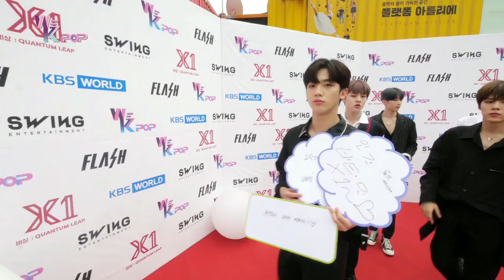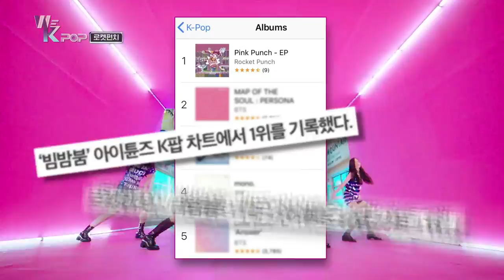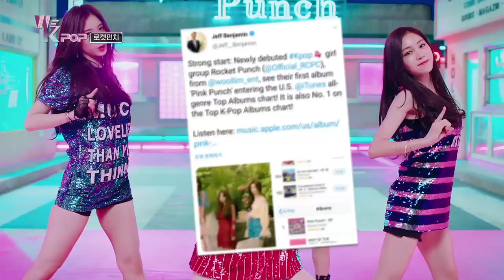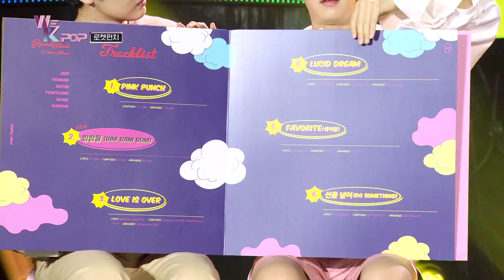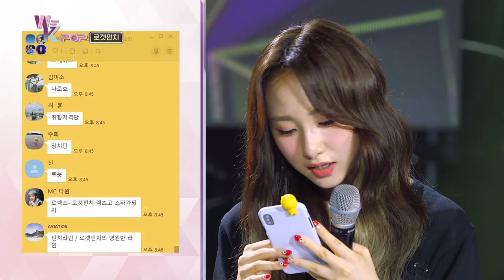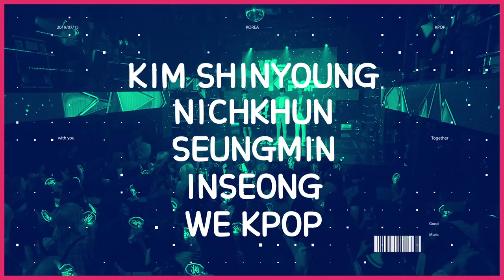We K-Pop Ep.11 - X1 & Rocket Punch [ENG, CHN, IND, MAL / 2019.09.20]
▶We K-Pop Ep.11 - X1 & Rocket Punch [ENG, CHN, IND / 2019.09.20]

국내
카카오톡 # ,다음 검색창에 위케이팝 또는 카카오 TV 연예픽에서 만나보세요!